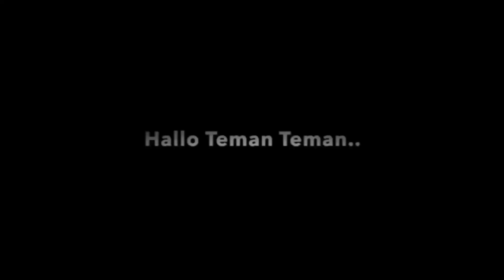Ngabuburide di kota batik kota santri Pekalongan | Jetayu sampai mataram